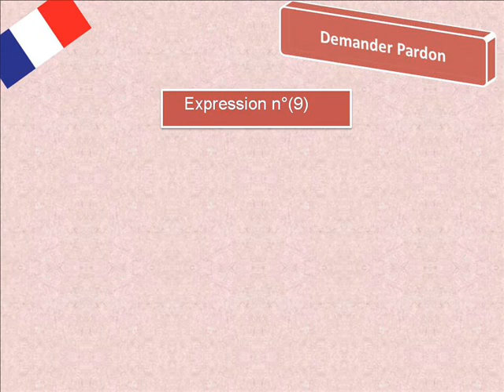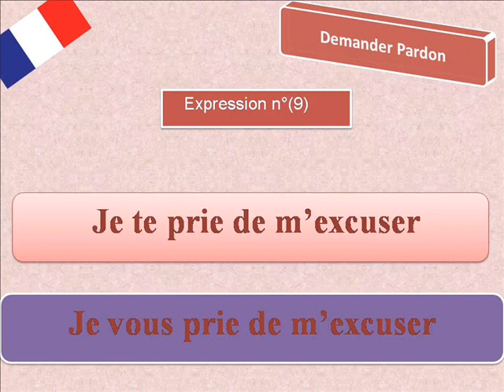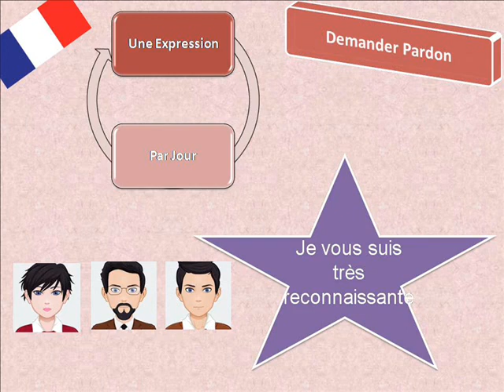DEMANDER PARDON (9)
Une expression par jour
Chaque jour une expression différente à offrir
On a commencé tout d’abord, par les expressions de remerciement
On a vu 10 expressions.
On passe maintenant aux expressions utilisées pour demander pardon.
On aura aussi 10 expressions.
Nous voici avec la neuvième expression